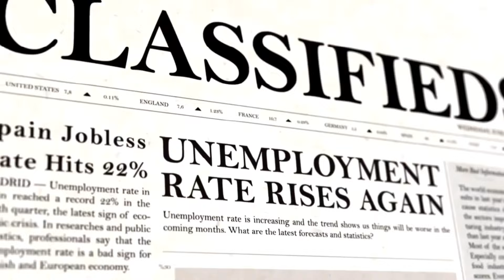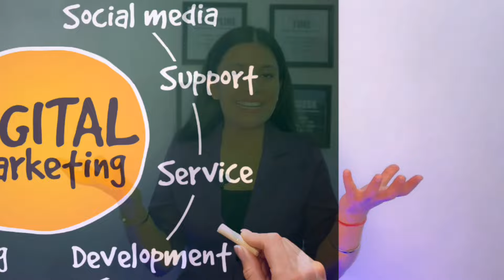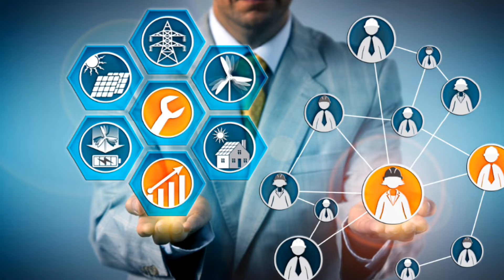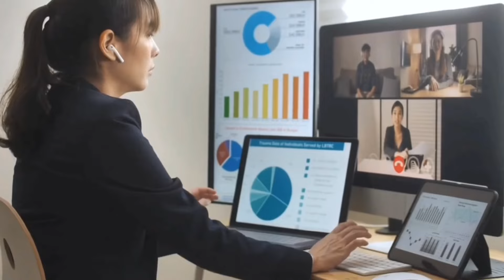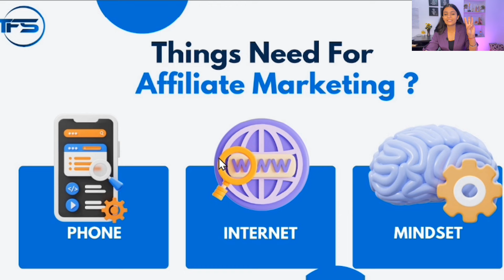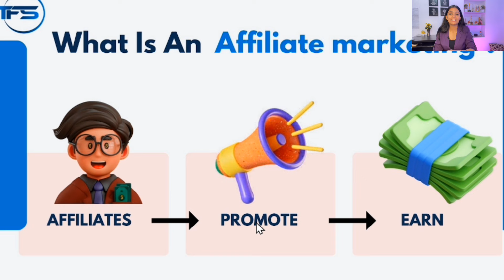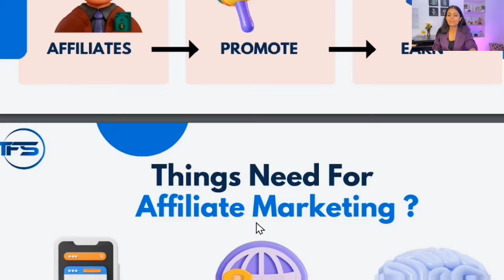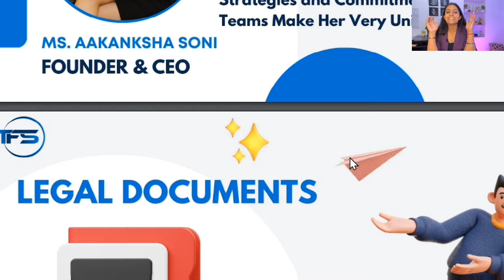Earn Easily 1- 2 Lakh Per Month Using The Future Skill (TFS) Platform || How To Earn Money Online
In this video I have explained how you can earn 1-2 Lakh Per month with the help of social media skills from The Future Skill (TFS) Platform. 🚀🔥

Daily Multiple Leads कैसे Generate करे || 100 Leads Daily kaise generate kare || Lead Generation🤫

Lead Generation Ka best Formula👇🏻

About Something Myself-
I Am Doing Business With A Big Vision & I Am Learning And Growing Everyday In Life I Just Want To Share That Knowledge & Wisdom  With A Lot Of People So That They Should Also Grow ❤️

Here You Will Get Digital Marketing , Affiliate Marketing , Business , Personalty And Communication Development , Motivational Content With Education So That You Will Also Get Ahead In Life & Achieve Whatever You Want To Achieve.

If You Have Any Questions Then Please Comments In Bellow.